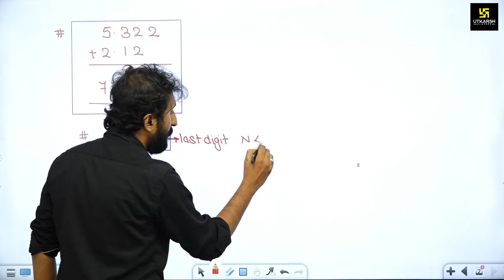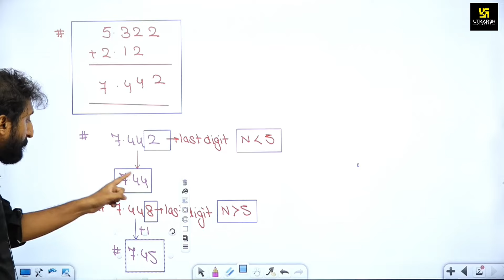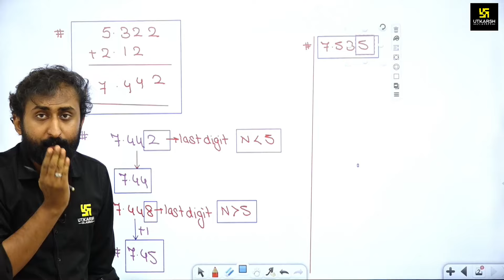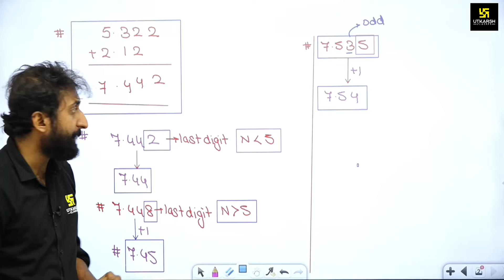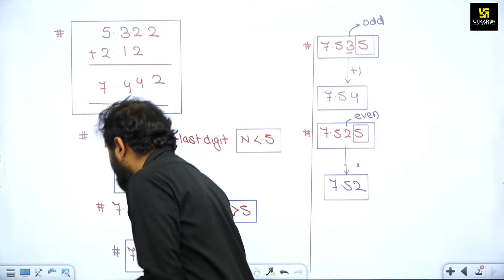Rounding Off Numbers Like a PRO in 5 Minutes🔥Chemistry in 5 Minutes | Akshay Sir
✨Class 6th to 12th की दमदार तैयारी करने के लिए आज ही Utkarsh App Download करके अपने Course में Enroll करें I